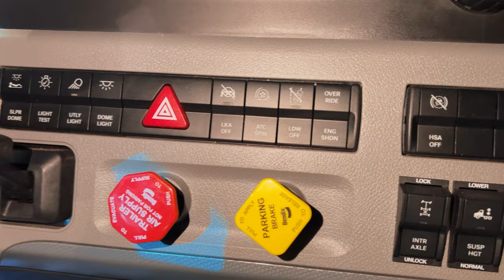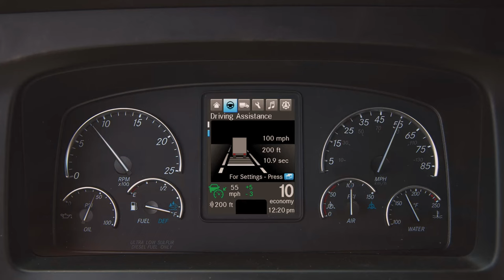FREIGHTLINER CASCADIA 2023| EN ESPAÑOL y ACTUALIZADO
Freightliner CASCADIA, el tractocamión que representa el 45% en ventas de Daimler Trucks México. Conoce todos los detalles